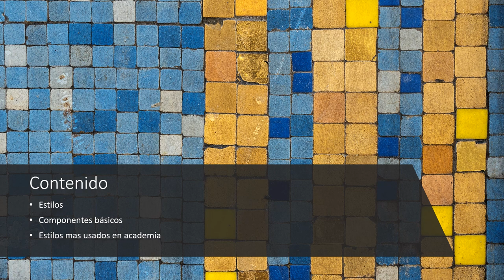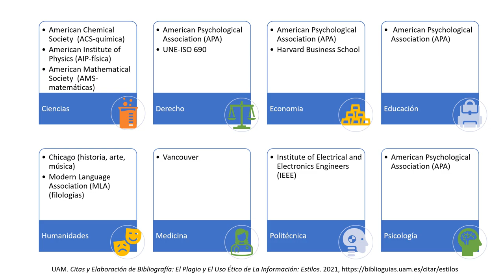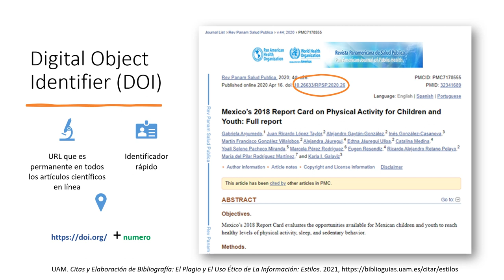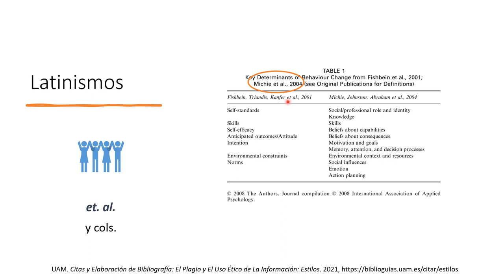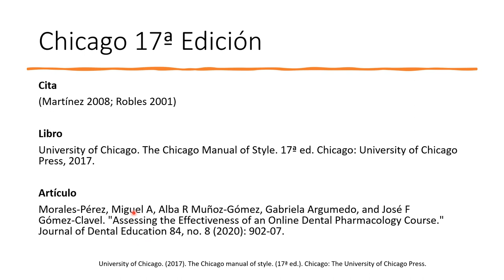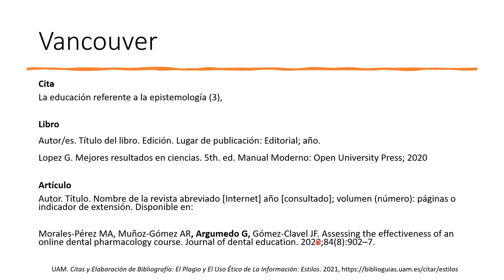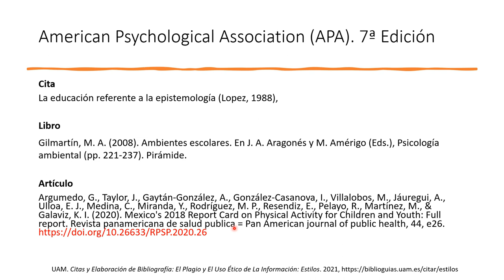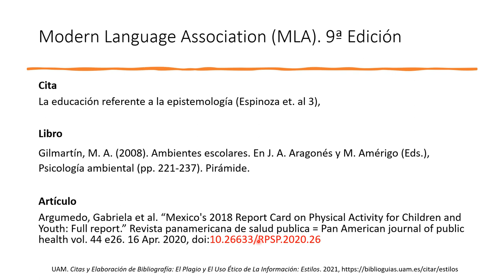Serie Referencias bibliográficas 2023 | 2 Estilos de citación - CCH UNAM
Se presentan brevemente los estilos de citación y conceptos clave.